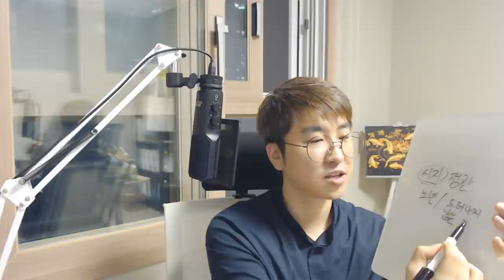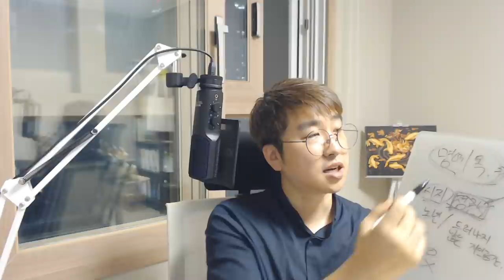위치에 따라 달라지는 정관의 해석 (3부)